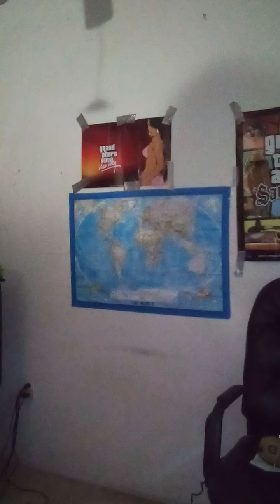McDonaldWolf- Lisa's Jekyll and Hyde.(lead on Vocals)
Artist: McDonaldWolf
Song: Lisa's Jekyll and Hyde.
Album track: Lisa's Jekyll and Hyde.
Songwriters: McDonaldWolf
Isolated lead Vocals by McDonaldWolf
Sung by McDonaldWolf
Performed by McDonaldWolf